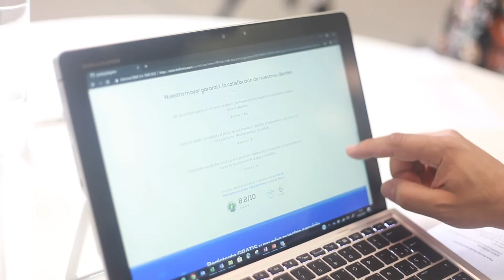The Client Corner: Mejora Experiencia Usuario en Portales Digitales Informa/eInforma